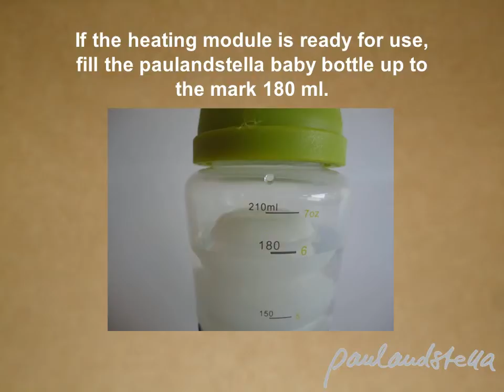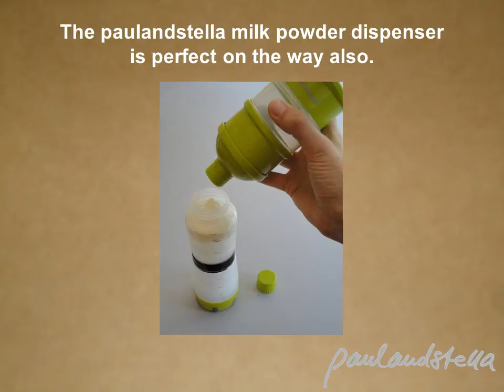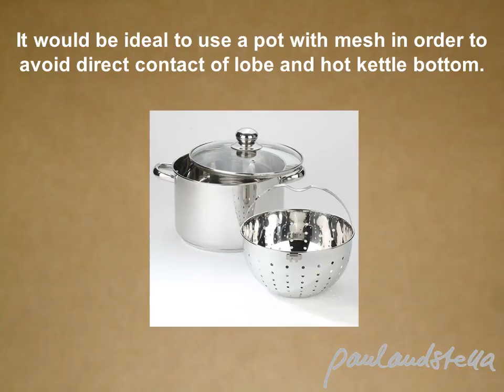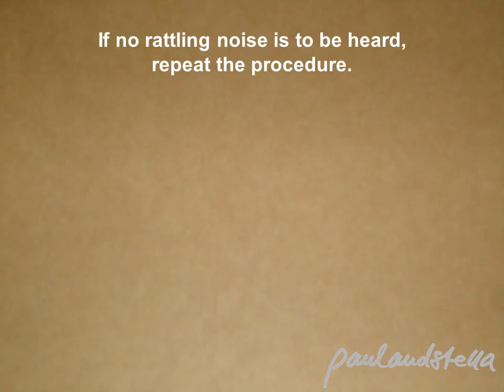Babymaxi.com: Paulandstella - Self warming bottle - How does it work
Babymaxi.com: Paulandstella - Self warming bottle to prepare milk for your baby. Available at Babymaxi.com